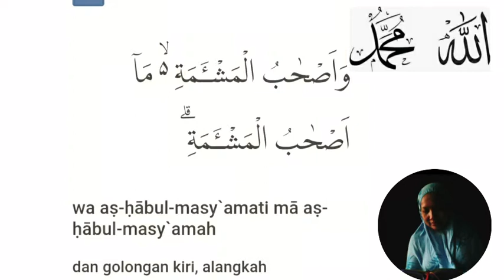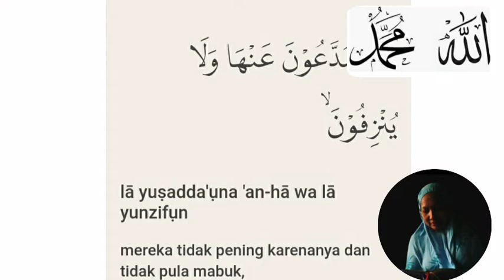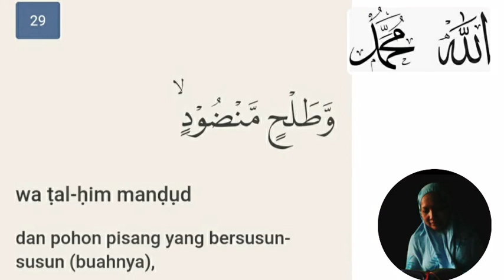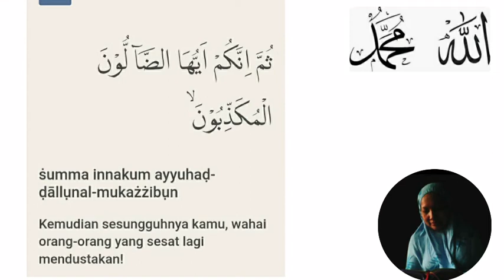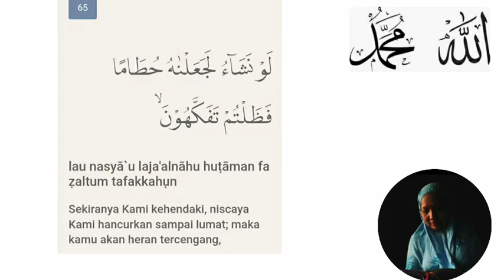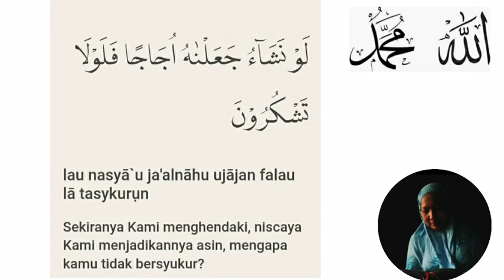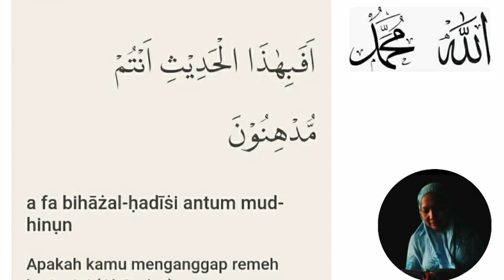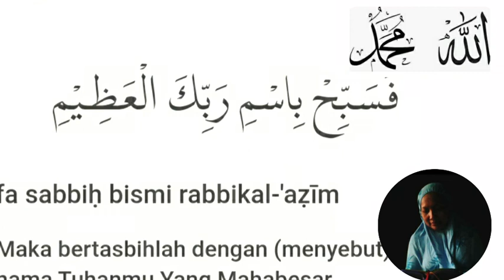Surat Al Waqiah plus dengan ayat2nya.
Surah Al Waqiah adalah surah ke-56 dalam Al Qur'an.Surah ini berdiri atas 96 ayatdan termasuk golongan surah Makiyyah.Surah ini dinamai dg Al Waqiah di ambil dari perayaan Al Waqiah yg Terdapat  pada ayat pertama.